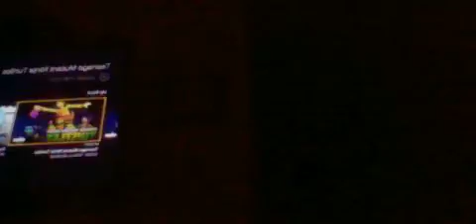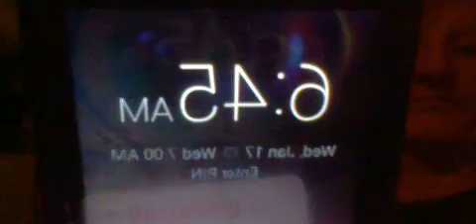19 GANGSTALKED-HUSBAND BRANDON LEFT FOR WORK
TRASH DAY OH WAIT THERE WAS A HOLIDAY OFF SO IT WILL PROBABLY TOMORROW THEN. GOD IS MY WITNESS AND MY JUDGE. TRUTH WILL BE TOLD.